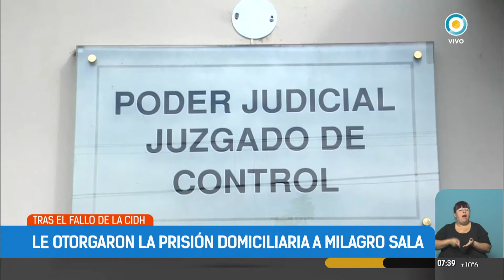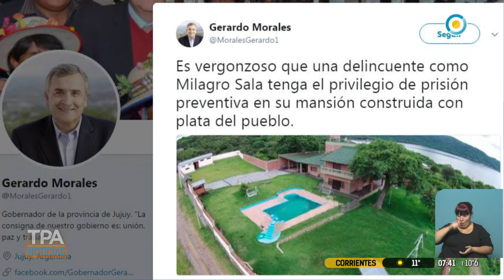Le otorgaron prisión domiciliaria a Milagro Sala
Emitido por TV Pública Argentina, el jueves 17 de agosto de 2017. y